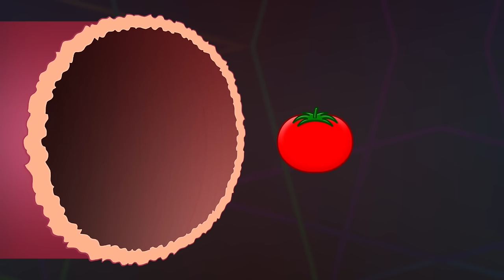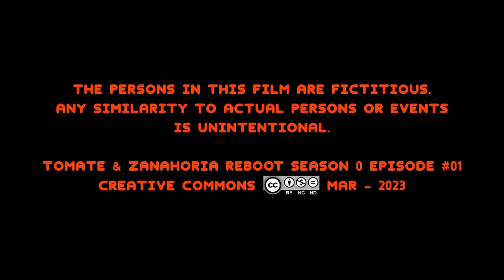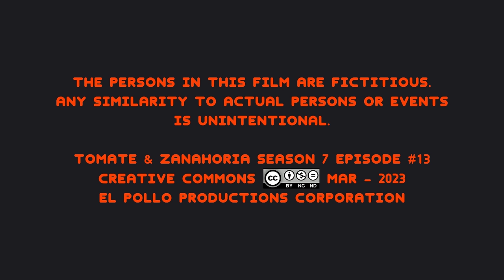Tomate & Zanahoria 7x13 - ÚLTIMO FIN DE SEMANA - PARTE 1: EL PRINCIPIO DEL FIN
ADVERTENCIA: PARA ENTENDER ESTE EPISODIO ES NECESARIO HABER MIRADO TODOS LOS EPISODIOS ANTERIORES DE ESTA SERIE!

Sábado 18 de marzo de 2023... Tomate & Zanahoria se enfrentan al inminente FINAL de su serie... La ÚNICA manera de evitarlo es que haya un OCTAVO DÍA de la semana, y para ello se adentrarán en una ÉPICA AVENTURA con el objetivo de alterar su realidad para generar un nuevo día... ¿Lo conseguirán?

Tomate & Zanahoria - Temporada 7 Episodio #13: "ÚLTIMO FIN DE SEMANA - PARTE 1: EL PRINCIPIO DEL FIN"